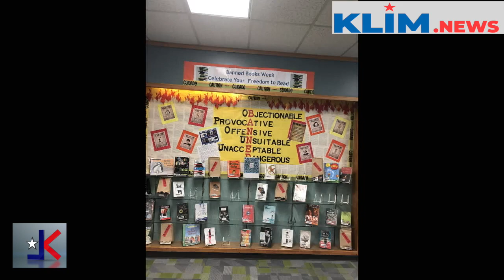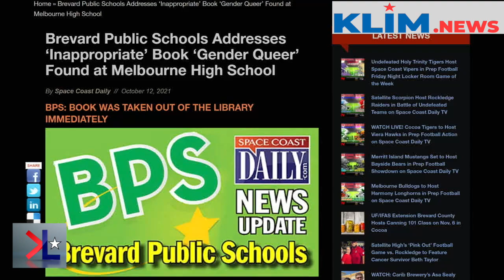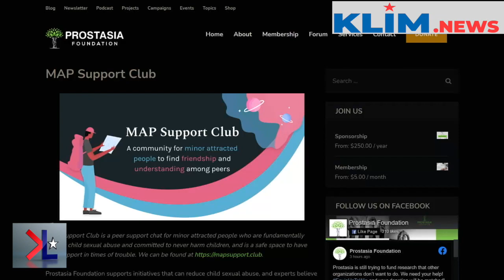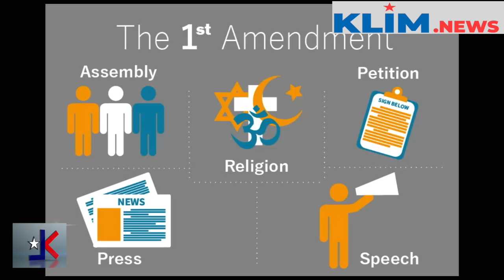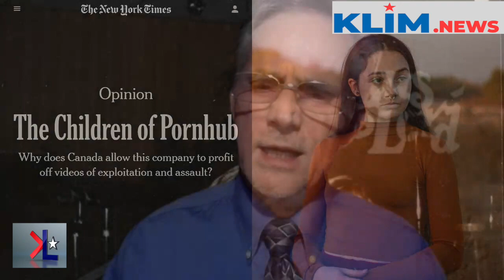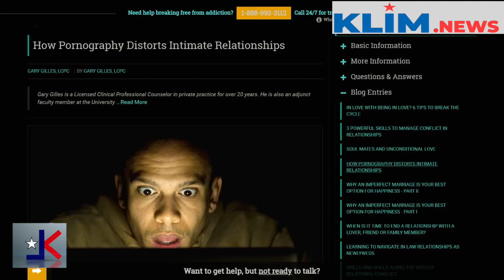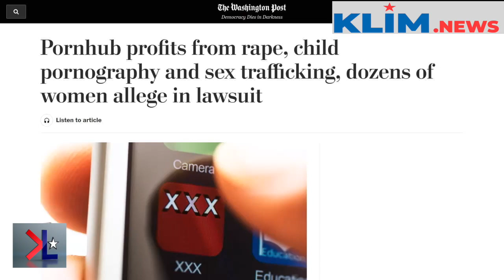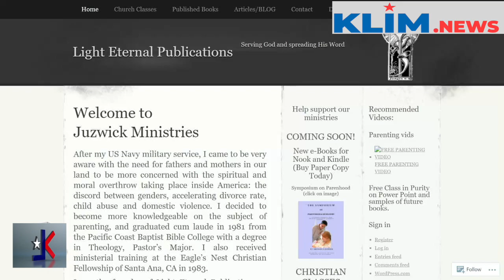Satanic Scourge of Pornography In Public Schools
US Navy Veteran and Author, Michael Michael Juzwick, shares his analysis about the pornography pandemic in our public schools and how it pertains to the First Amendment.